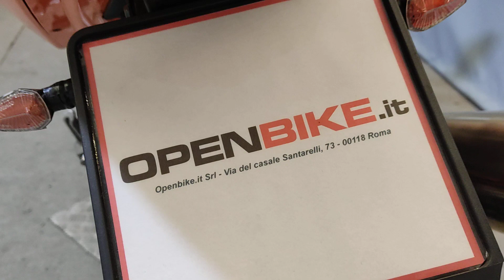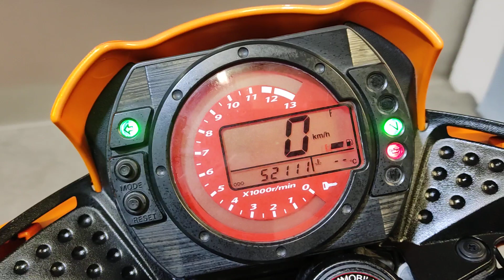Kawasaki Z 750 - Anno 10/2005 Km 52.000 € 2.700